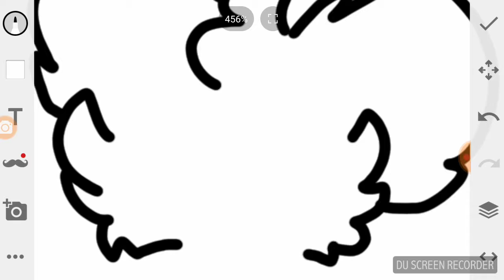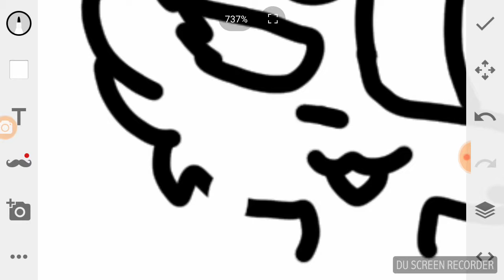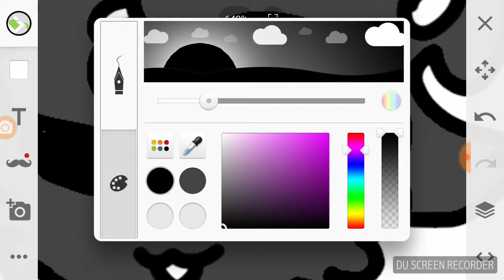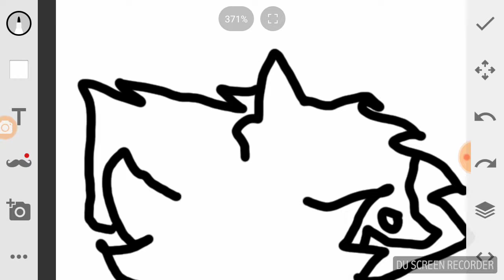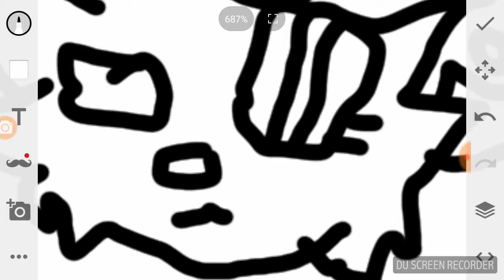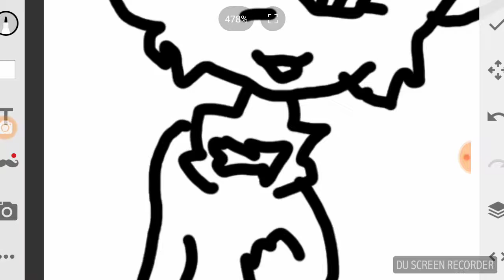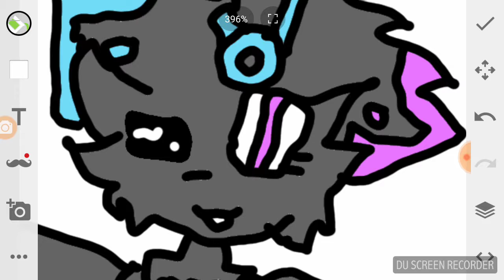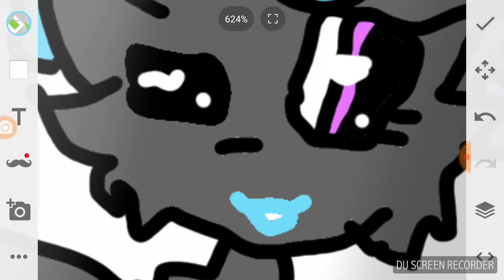Right hand vs left hand challenge